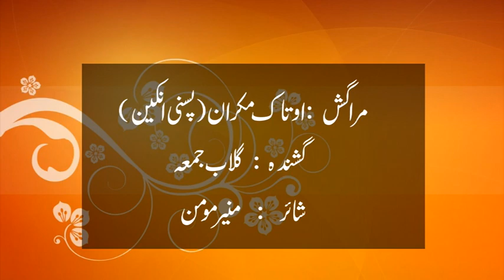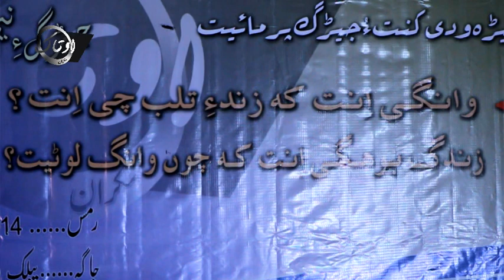Gulab Jumma/Shahir: Muneer Momin/chirag eh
Gulab Jumma Offical Channel"
Mani Noke  Soot o Ghazal  Shomara Hamda Dast Kapa